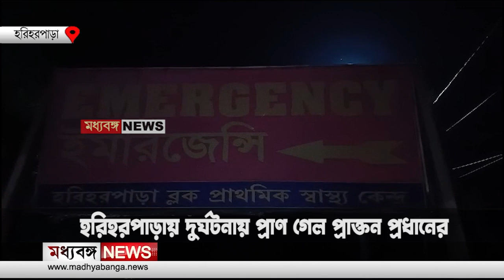Hariharpara Accident: হরিহরপাড়ায় দুর্ঘটনায় প্রাণ গেল প্রাক্তন প্রধানের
হরিহরপাড়ায় দুর্ঘটনায় প্রাণ গেল প্রাক্তন প্রধানের

Madhyabanga News